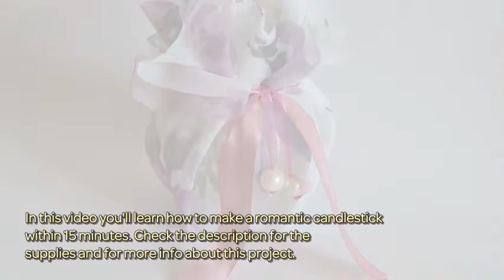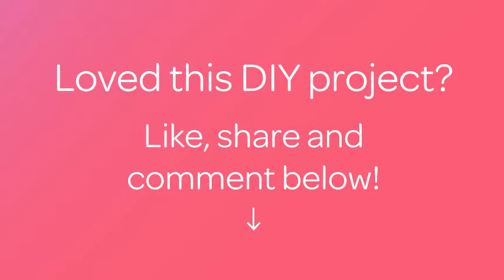How To Make A Romantic Candlestick Within 15 Minutes - DIY Home Tutorial - Guidecentral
About this DIY project:
- Title: Make a Romantic Candlestick within 15 Minutes

Supplies:
- jar
- fabric flowers
- scissors
- candles
- two pearl beads
- two satin ribbons
- hook